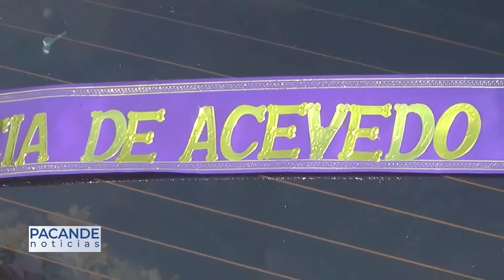PACANDE NOTICIAS 23 FEBRERO 2022